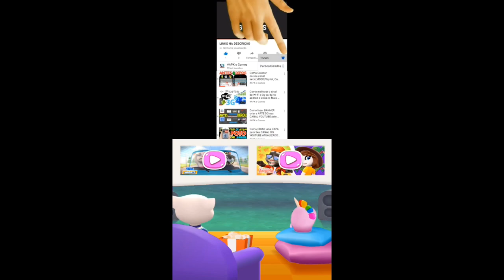Talking Tom Gold Run Dragon Dash event Mummy Tom vs Roy Raccoon Gameplay Android ios